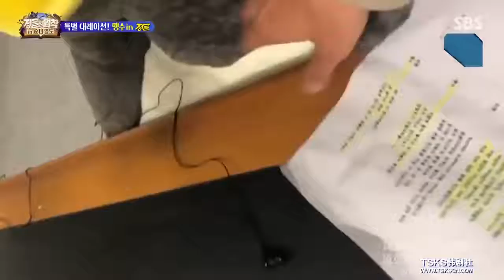企鹅出道了！網紅EBS練習生Pengsoo 出演金炳萬的叢林法則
PENGSOO
▾韓國教育電視EBS的吉祥物

▾10歲官方練習生

▾ 從南極游泳到韓國立志當HIP HOP歌手